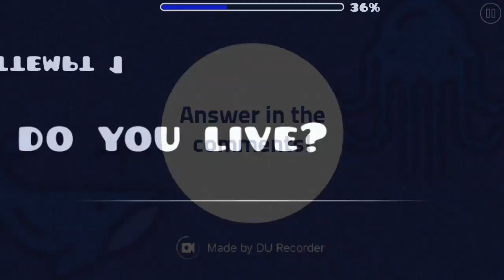Question #6 from Mr. Fuzzles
I live in Texas, which is in the United States. But you are NOT allowed to include your address because I won't come to your house